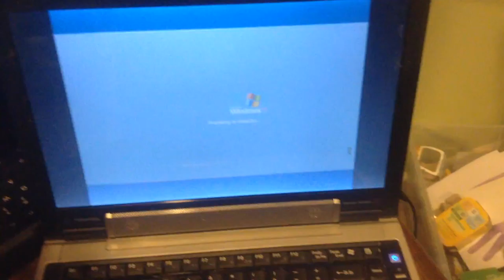jax car wash